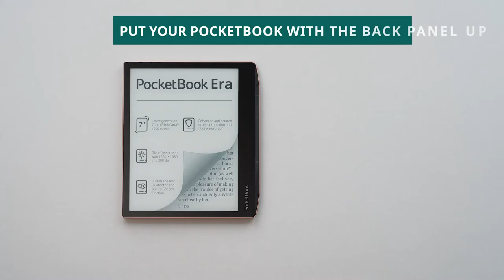How to attach the Flip cover to PocketBook Era e-reader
PocketBook Flip cover easily integrates with the e-reader via the cover-catch system:
Put your PocketBook with the back panel up,
Remove the vertical strip with the PocketBook logo,
Insert each of the six hooks on the cover into the corresponding holes on the e-reader,
Make sure that each fastener is locked and that the cover is fully attached to the device.
Your e-reader is reliably protected and ready for use!
This light and stylish cover guarantees reliable protection for the screen of the PocketBook Era. The accessory easily integrates with the e-reader via special fixing holes on the body of the device. The convenient cover-catch system easily combines the accessory and the device into one. PocketBook Flip cover is available in two colors: elegant Shiny Beige and classic Black.